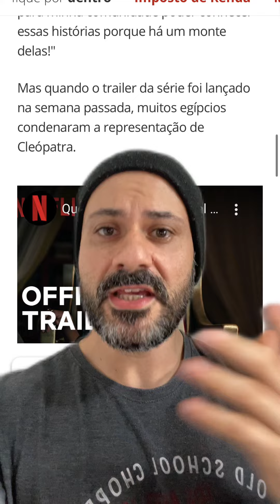Netflix causando desinformação ?